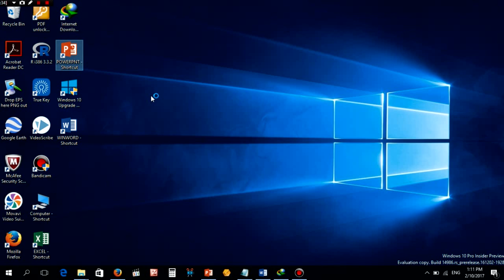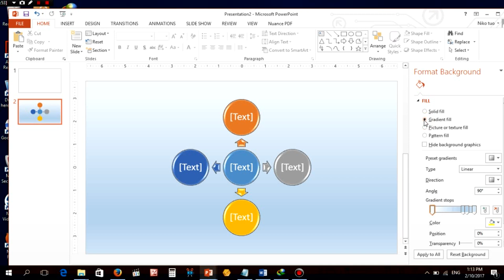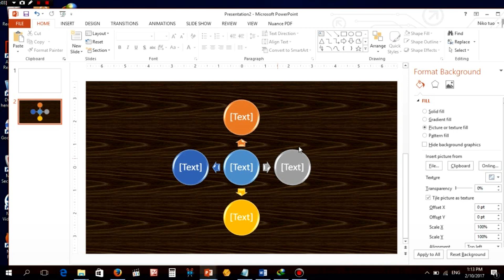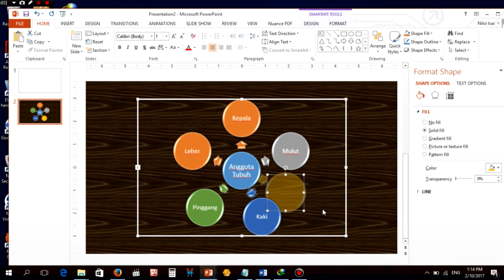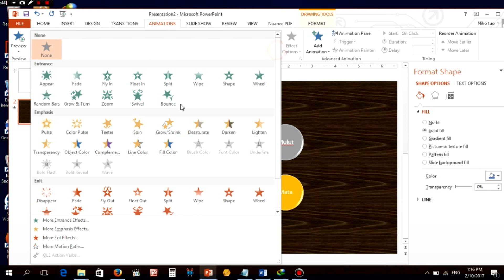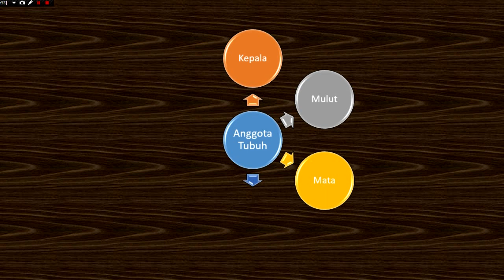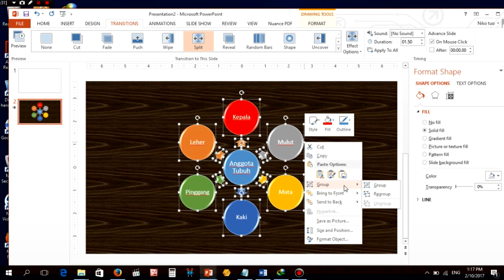Cara Buat Animasi PowerPoint SUPER Keren! 🚀 (SmartArt Tutorial)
Bosan presentasi PowerPoint kamu membosankan? 😩  CARA MEMBUAT ANIMASI KEREN DI POWER POINT DENGAN SMARTART  ini solusinya! 🚀  Tutorial lengkap bikin presentasi kamu jadi SUPER menarik dan memukau semua audiens! ✨

Dalam video ini, kamu akan belajar langkah demi langkah cara membuat animasi PowerPoint yang keren banget pake SmartArt!  Kita akan bahas berbagai trik dan tips rahasia, mulai dari memilih template SmartArt yang tepat,  menambahkan animasi yang dinamis, hingga mengatur timing yang pas untuk setiap elemen.  🔥  Kamu juga akan lihat contoh-contoh animasi keren yang bisa langsung kamu tiru! 🤩  Siap-siap bikin presentasi kamu dilirik banyak orang! 👀

Mau presentasi kamu viral?  Jangan lewatkan tutorial ini!  👍  Jangan lupa aktifkan lonceng notifikasi biar nggak ketinggalan video terbaru kita!🔔

VIDEO CARA MEMBUAT ANIMASI KEREN DI POWERPOINT DENGAN SMARTART @MasbroTutorialOfficial

Tinggalkan komentar di bawah ini, animasi SmartArt favorit kamu apa? 👇  Share juga video ini ke teman-teman kamu yang butuh inspirasi presentasi keren! 😉